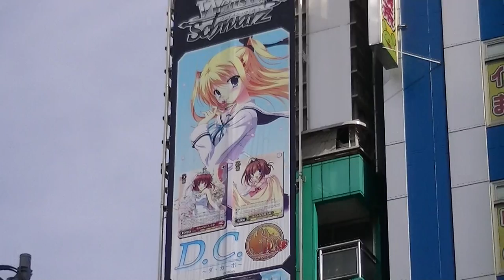[FHD]D.C.III他の広告と中央総武緩行線E231系 秋葉原～御茶ノ水 '13.2.9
忙しい方は0:58あたりまで飛ばしてください。